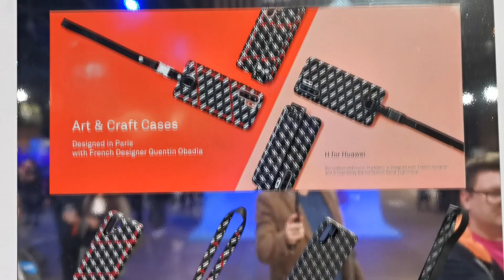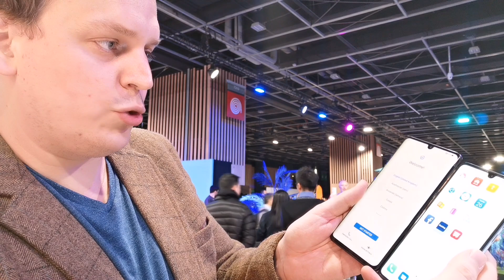Huawei P30 vs. Huawei P30 Pro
Priamo na tlačovej konferencii Huawei v Paríži sme sa pozreli na rozdiely medzi telefónmi Huawei P30 a Huawei P30 Pro. Porovnali sme možnosti fotografovania, dizajnu, veľkosti uhlopriečok a poukazujeme na rozličnú výbavu portov medzi týmito telefónmi. Zažite spolu s nami nevšednú atmosféru svetového predstavenia týchto telefónov v Paríži.